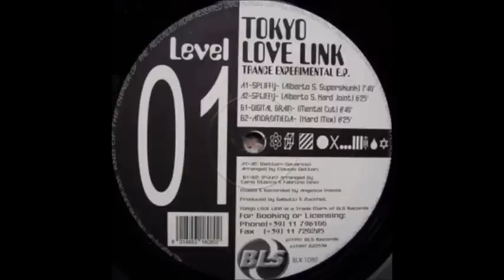Tokyo Love Link - Spliffy (Superskunk Mix)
BLX 1080
All copyrights reserved to: Bliss Records Italy